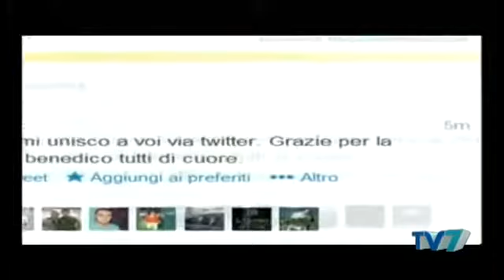Barbara Carfagna la comunicazione dei Papi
Bruno Mastroianni racconta la storia della comunicazione vaticana